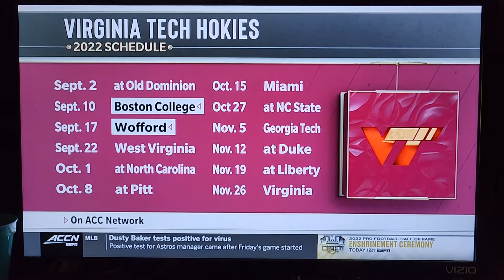Mark Packer looking forward to the West Virginia at Virginia Tech football game on Sept 22, 2022.